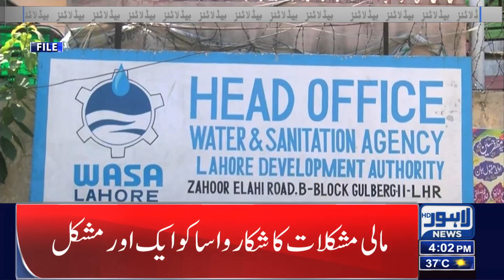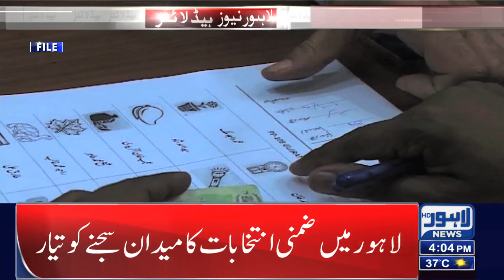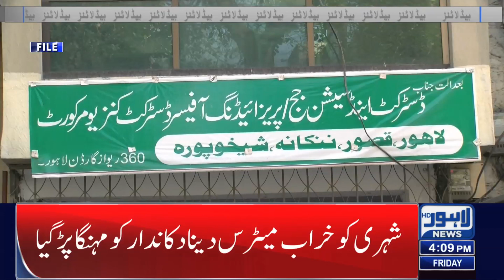04 PM Headlines | 24 June 2022 | Lahore News HD